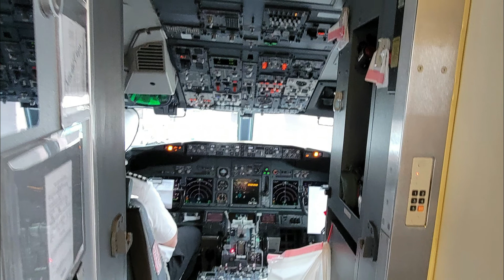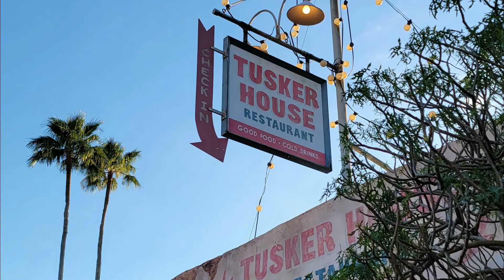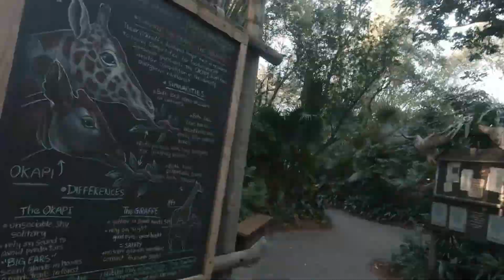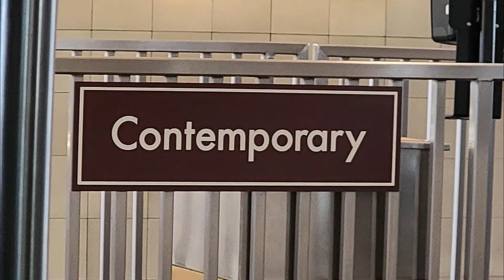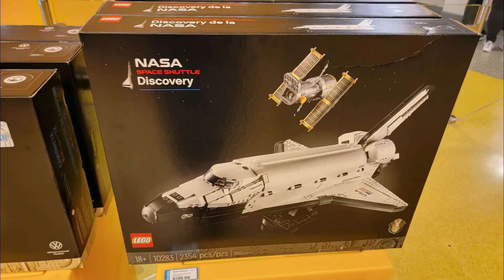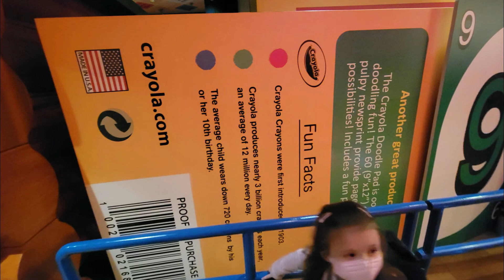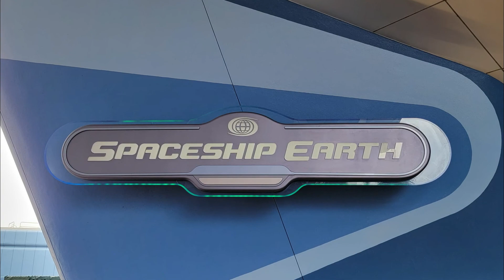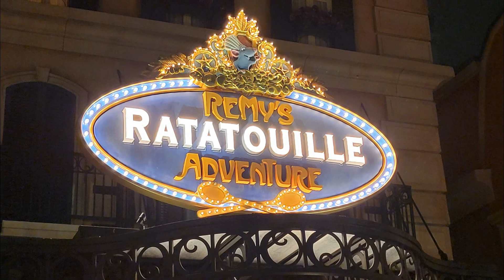Disney World Jan 2022 Family Vacation.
A family vacation video of our January trip to Disney World.

Filmed and Edited by Brian Alberico.

Music sourced from Filmora and...